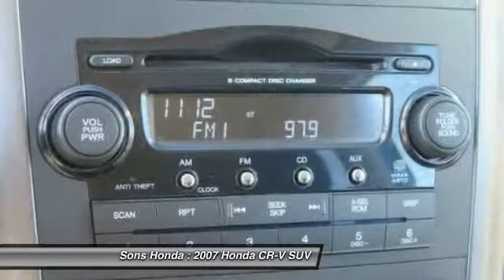2007 Honda CR-V McDonough GA 19088A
2007 Honda CR-V EX - $8901

Sons Honda
105 Sons Drive

ALL THE POWER OPTIONS!! And ALLOYS. No games, just business! Hey! Look right here! This superb 2007 Honda CR-V is the SUV that you have been searching for. Named an Insurance Institute for Highway Safety 2007 Top Safety Pick. This wonderful Honda is one of the most sought after used vehicles on the market because it NEVER lets owners down. Edmunds.com called it ...remarkably nimble by compact SUV standards, thanks to a relatively firm suspension and sharp steering with excellent road feel. Braking performance is top-notch as well...